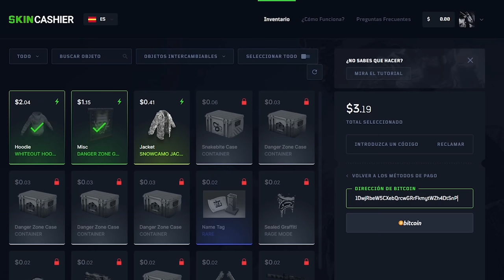CON ESTA JUGADA LES ROBO EL EQUIPO Y EL HELICOPTERO PATROL! | RUST Gameplay Español